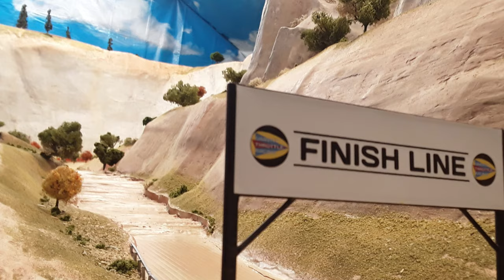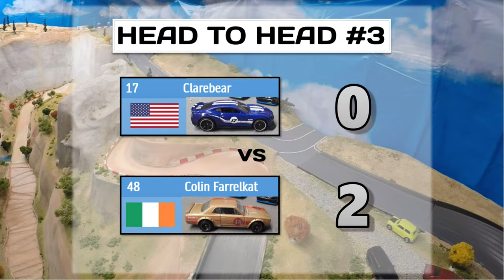GTR DIECAST RALLYCROSS | SEASON 2 | H2H #3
Welcome to Season 2 at the Shavano River Canyon.  The Shavano River is flowing strong, the drought is over!

Credit: Music by Muza Productions
Muza Production | Jamendo Music | Free music downloads

TRACK LANDMARKS:
1. START - The Condor
2. Weevil Gap (42' jump)
3. Eagle Mound and Eagle's Nest
4. Lewis Hanford Highway [named after my grandfather Lewis Hanford Hoyle (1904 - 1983)]
5. Streamroller bridge
6. Corkscrew at the Shavano Cafe
7. Snake Pit chicane
8. Grave Diggers tunnel
9. Shavano River waterfall
10. Cliffside slide in Shavano canyon
11. R.P. Mills bridge [named after my grandfather Robert P. Mills (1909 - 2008)]
12. The Eggbeater
13. FINISH at Last Gasp